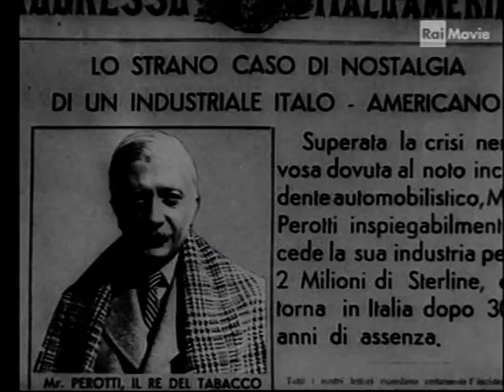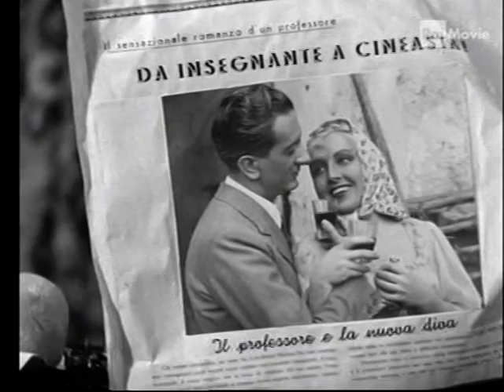Film "Due milioni per un sorriso" (1939) con Enrico Viarisio, G. Porelli, Elsa De Giorgi